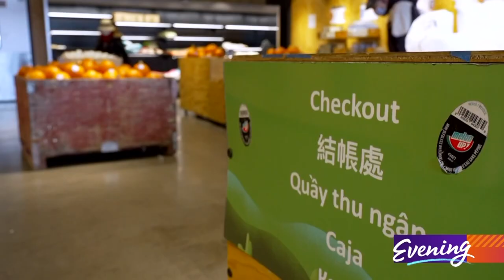The Seattle market where your groceries are always free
It looks like a typical neighborhood grocery store because it is — with one big exception.

"The only difference is you don't pay," said Northwest Harvest CEO Thomas Reynolds.

The SODO Community Market not only gives free food to anyone who needs it, but it also provides dignity.

"Volunteers and staff here see themselves as kind of like salespeople, highlighting things: 'Oh, there's fresh pumpkin today; oh there's other types of squash; these are really delicious things that you can take home.' It's not really a sense of sort of monitoring," Reynolds said. "We want everyone to feel welcome and that it's a joyous experience to be here at the SODO Community Market."

Due to climate change, inflation, and global conflict, the need is greater than ever.

"Compared to last year, our inventory is down 80 percent," Reynolds said.

Thanks to hardworking volunteers and a supportive community, Northwest Harvest's SODO Community Market will keep working to put food on tables and nourish souls.

"If you are here and you're hungry, you're welcome."

You can support Northwest Harvest this month through Home Team Harvest, Washington's largest annual food drive. Join the Seahawks and KING 5 by donating at this link. And be sure to watch the Home Team Harvest specialbroadcast Saturday at 10 a.m. on KING 5.